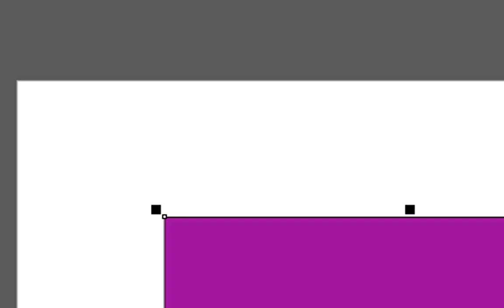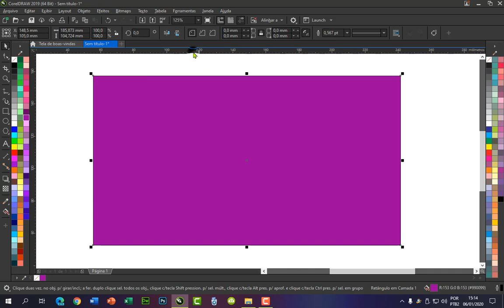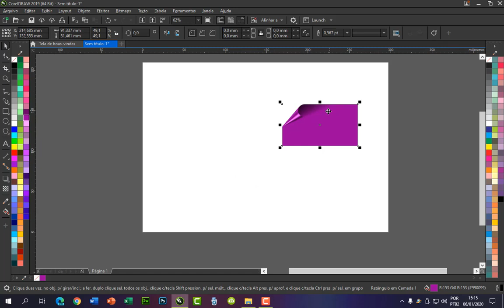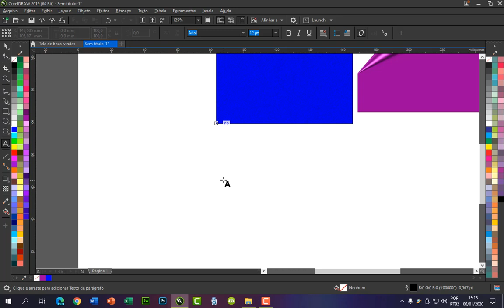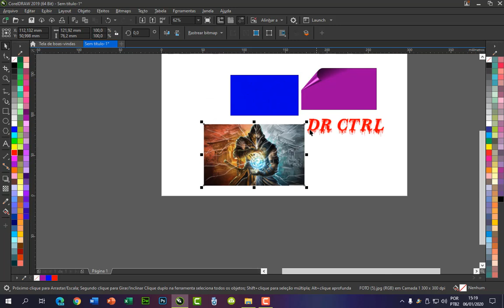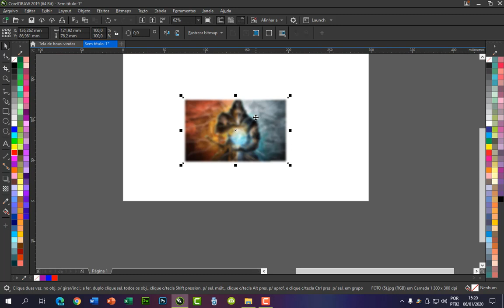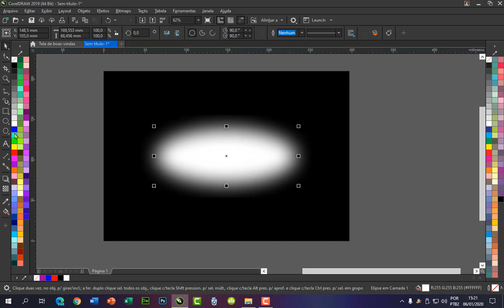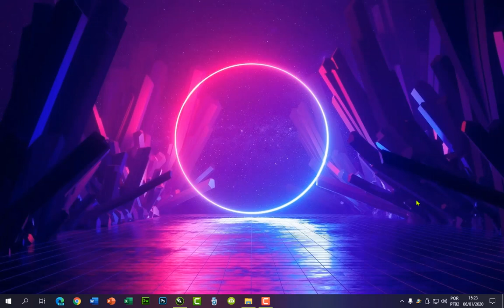#21 | Corel Draw - Efeitos em Vetores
Quer um Mouse Gamer bonito e barato? Segue o link abaixo:
______________________________ Nesta aula, vamos aprender a aplicar efeitos em Vetores e em Bitmaps. Novidades do Corel 2019. Muito bom!